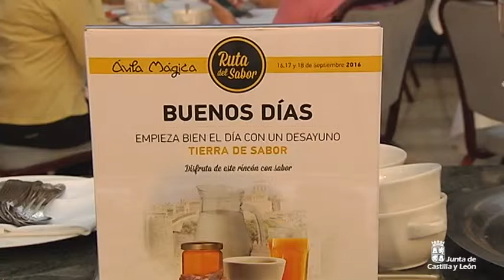Ruta del Sabor. Ávila Mágica